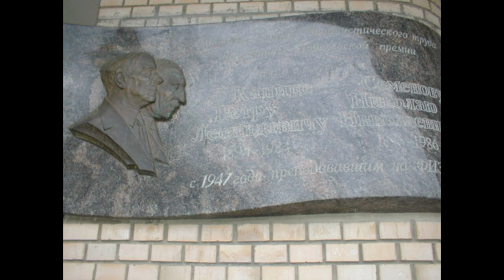Здания МФТИ 2004